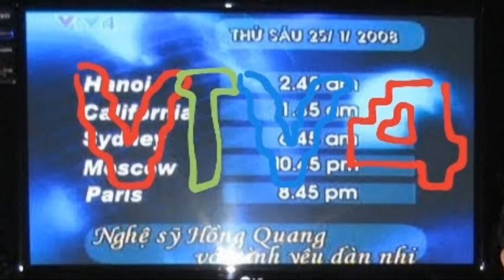Tổng hợp giới thiệu trên VTV4 25/11/2008(bản Công Nghệ HTC)